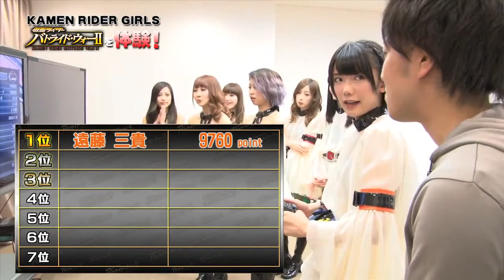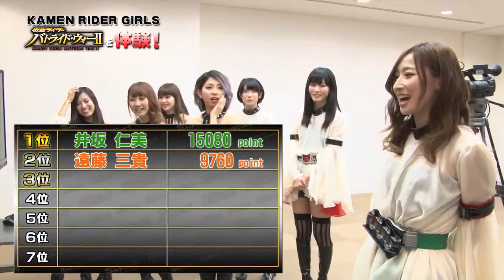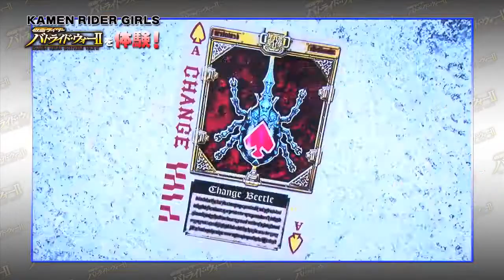Kamen Rider Battride War II x Kamen Rider Girls - Gameplay Part 1 (PS3, Wii U)